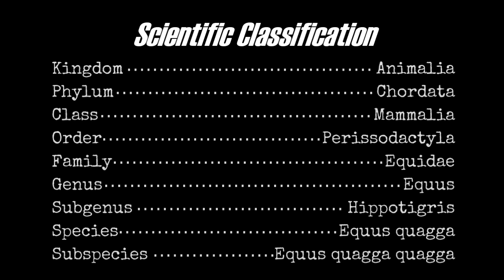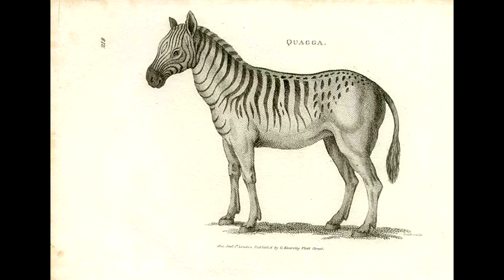The Quagga - Everything You Need To Know!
I was given an assignment titled "My Favorite Dead Thing" in which we were supposed to pick an extinct fossil for further research.  My teacher gave me permission to make a YouTube video instead of doing the traditional power point.  Here is the result.